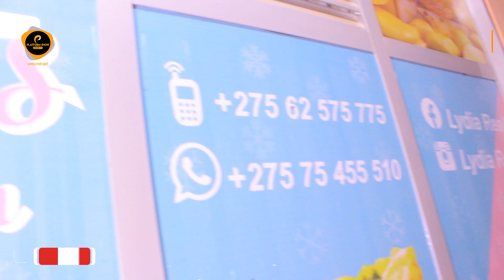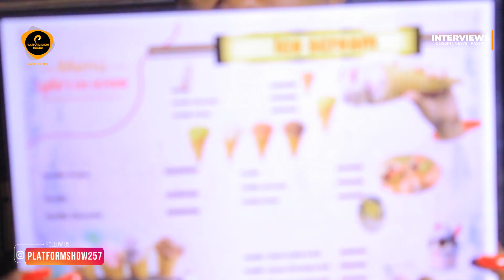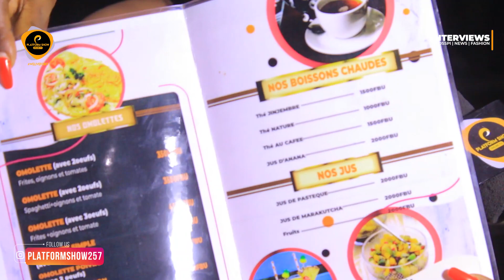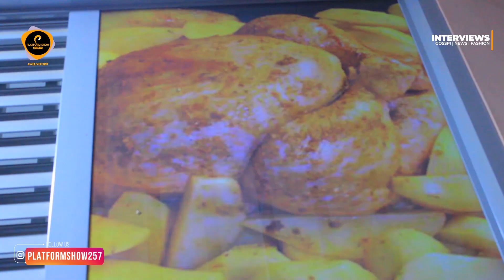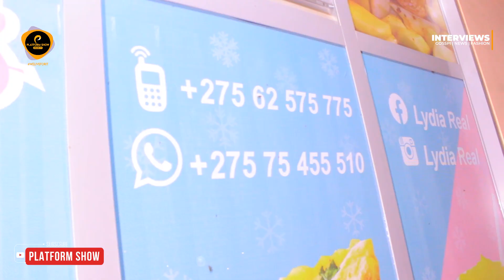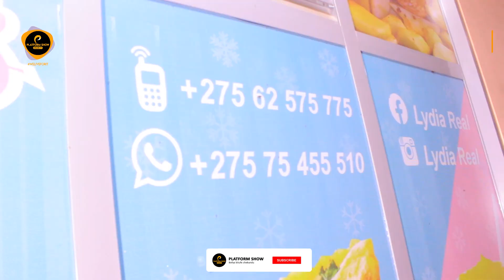Lydia Real amefungua duka la kwanza la Ice Cream kamenge/sina mahusiano/ndani ya miaka4/ kudanga sio